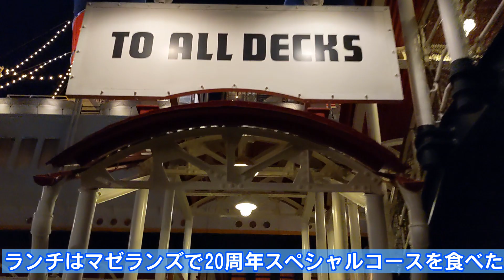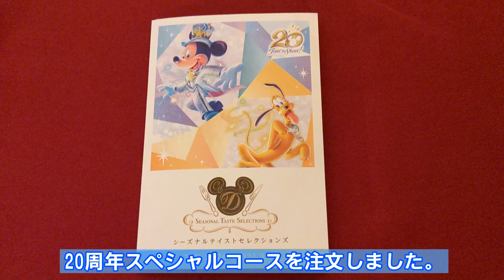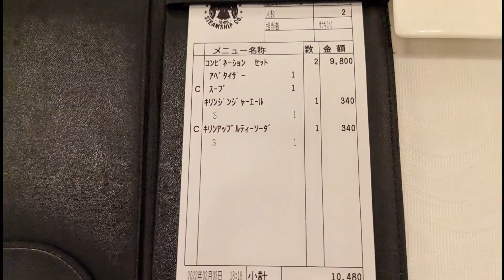0255【SSコロンビアダイニングルーム】東京ディズニーシー20周年スペシャルコース【ディナー】：グルメ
久しぶりのディズニーシー、20周年ということで、奮発してSSコロンビアダイニングルームでランチです。

シーでは20周年を記念して、６つのレストラン（レストラン櫻、カフェ・ポルトフィーノ、ホライズンベイ・レストラン、マゼランズ、リストランテ・ディ・カナレット、SSコロンビア・ダイニングルーム）でシーズナルテイストコレクションを開催中。

2022年3月20日までは、第三段。
「各国の伝統料理」がテーマだそうです。

（ななみ　の声）

速度：０．７
高低：３

◆音楽はperituneさんを利用しています。